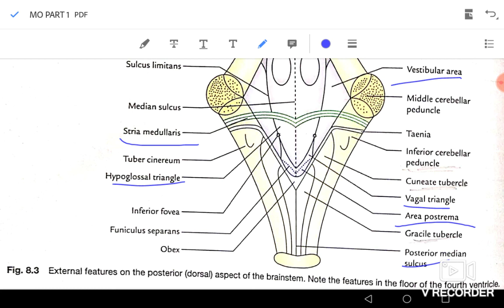Medulla oblongata external Features PArt 2